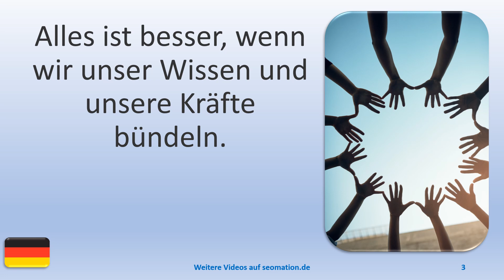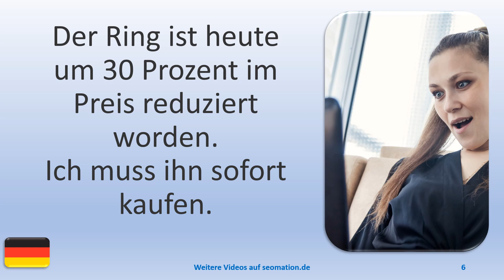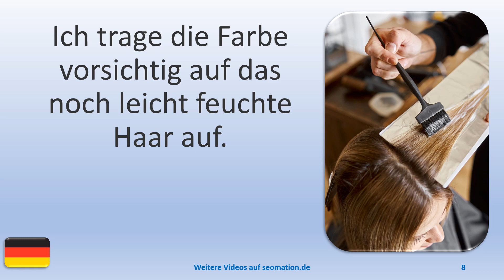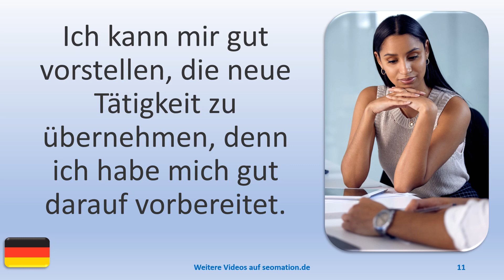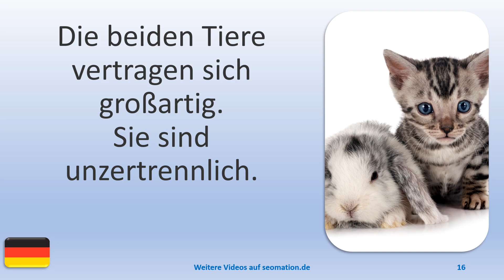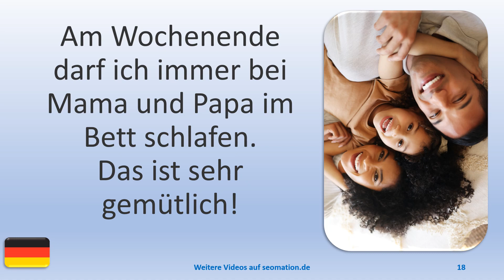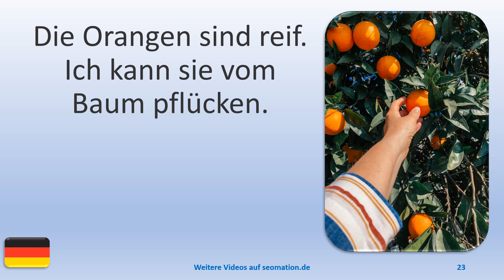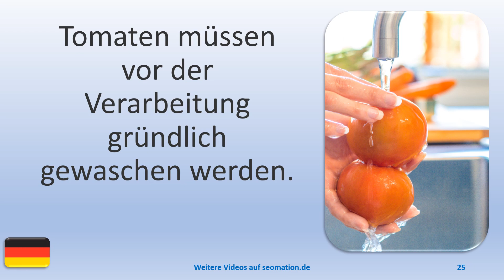▶️3186▶️ Ich lerne Deutsch mit Texten und Bildern in unterschiedlichen Situationen.